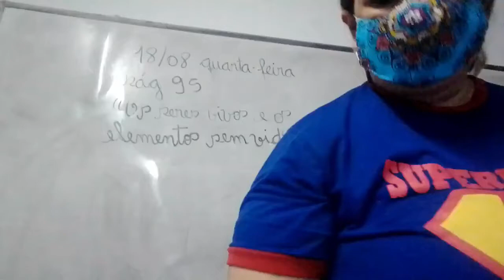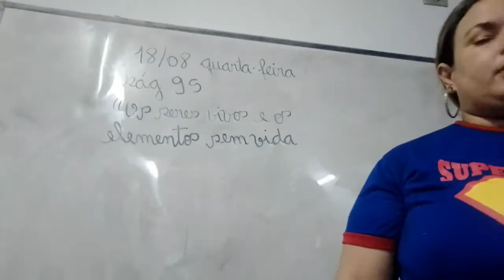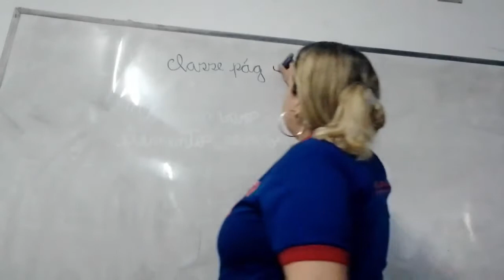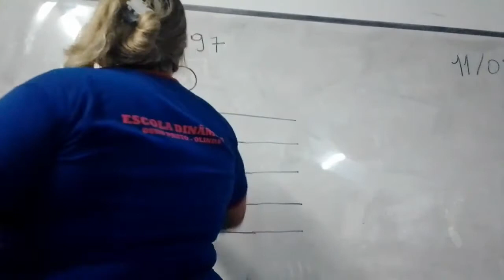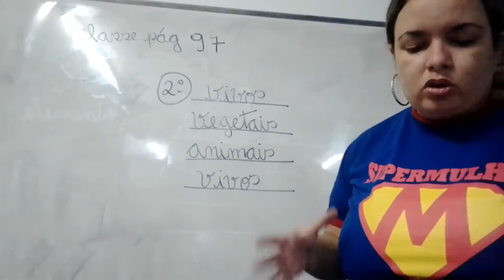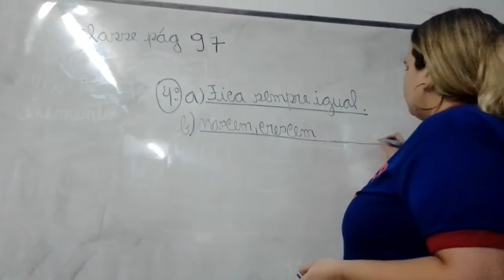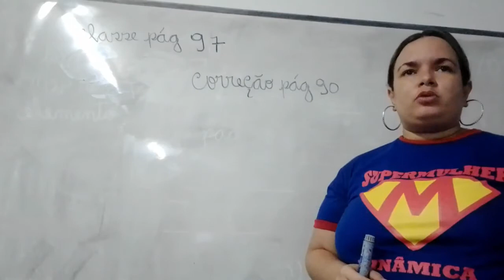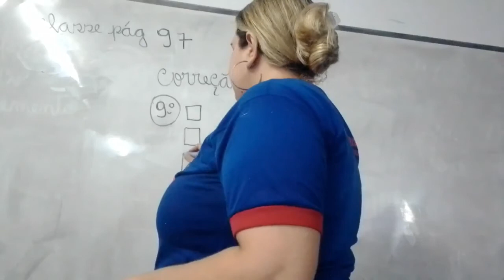18/08/2021 Aula de Ciências 3º ano- Professora Nathalie